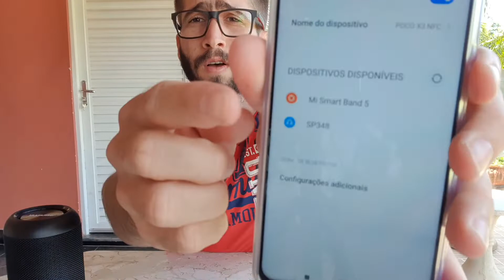Caixa de Som Multilaser MEGA TWS 30w SP348 (Review/Teste de Áudio)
Análise Completa da caixa de som Multilaser MEGA TWS 30w  será que Vale a Pena? confira o Video!